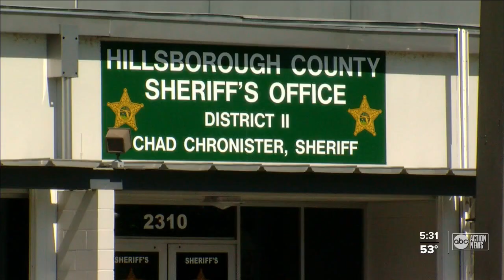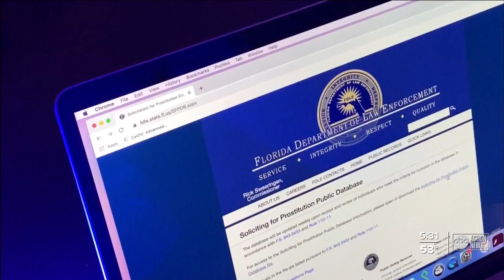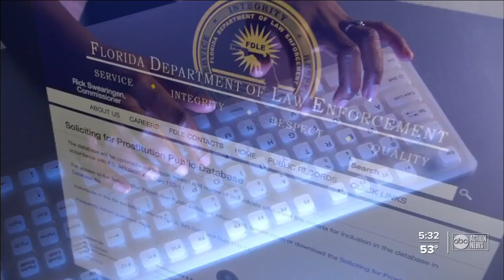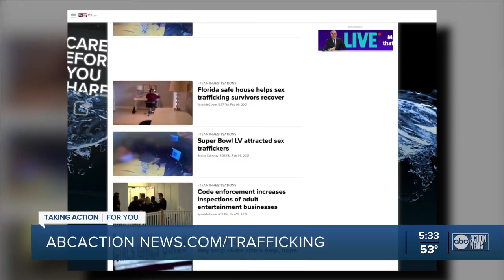Republican State Rep. Jackie Toledo pushing a new human trafficking bill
Republican State Rep. Jackie Toledo, of Tampa, is pushing a new human trafficking bill in an effort to help victims.